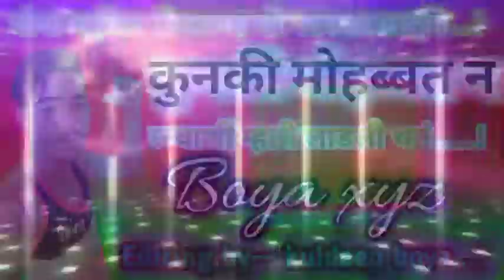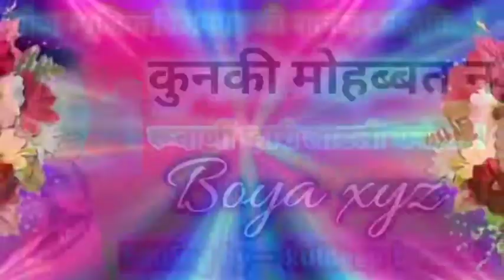कुणकी की मोहब्बत न रूवाणी म्हारी लाडली थनं....! Singer Bhai kuldeep boya vijaygarh ka new song 2021